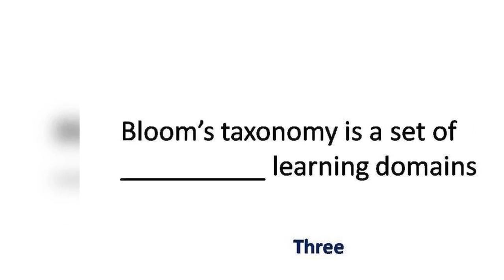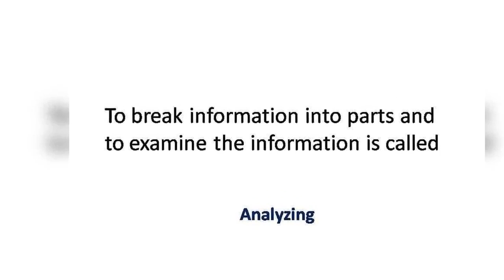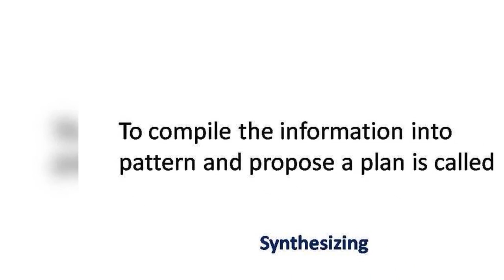NTS Test (Bloom Texnomy)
For NTS TEST, B.ed & M.ed Classes